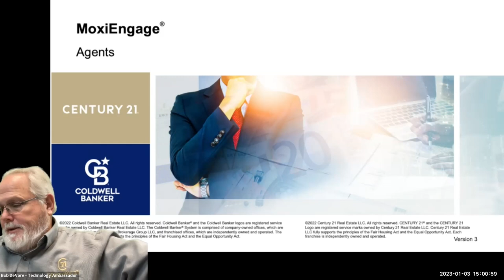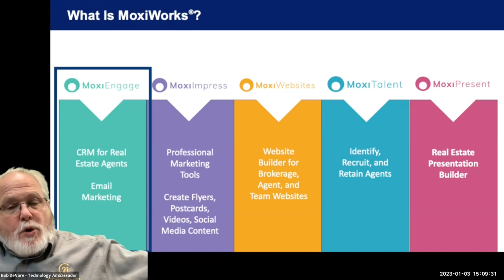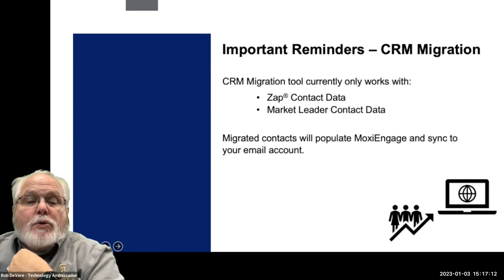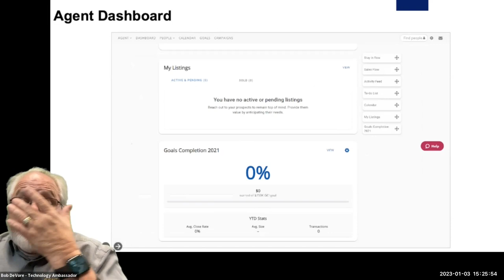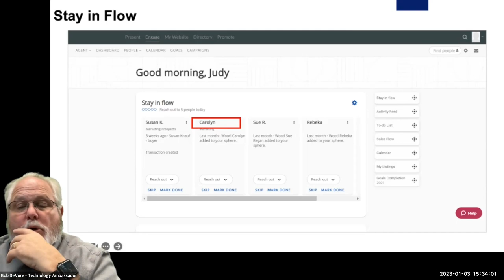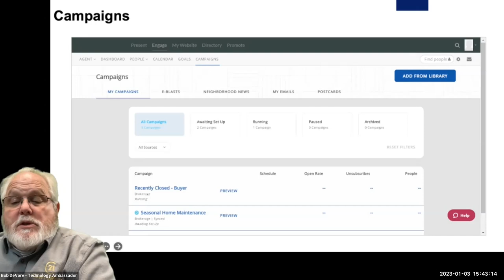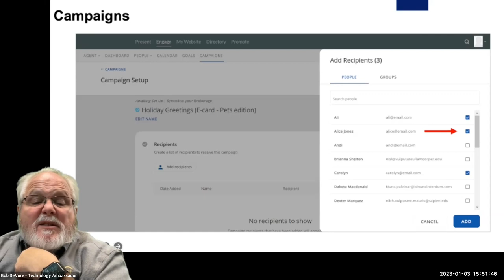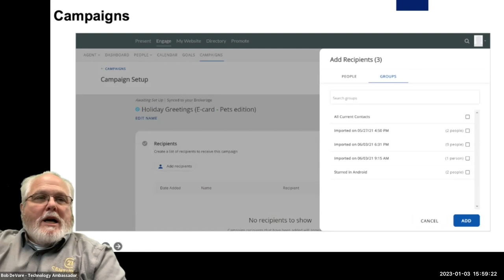MoxiEngage 101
MoxiEngage is an easy-to-use, real estate specialty CRM that is designed to encourage agents to grow their business through their sphere of influence.

This vital product is taught through several courses which are designed to be taken in order, as each course builds upon the knowledge learned in previous session. In addition, job aids are available to assist in implementing learned skills once the courses have been completed.

MoxiEngage 101: Maximize Your SOI is the first in a series of courses that are designed to teach you how to receive the most benefit from this powerful CRM.

This introductory course showcases an overview of the agent dashboard with its sales cycle driven process, demonstrates how to connect your email to setup your MoxiEngage account and offers important information for managing your database of contacts.